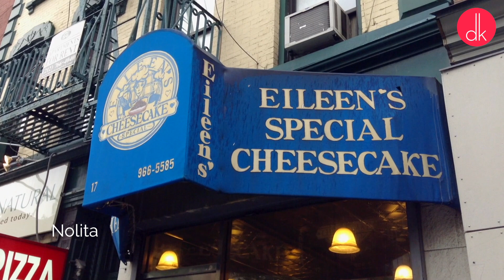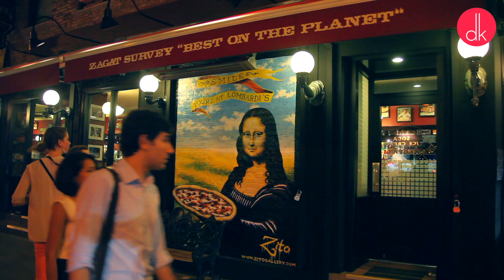Dolny Manhattan 🏙️ Nowy Jork biznesowy i nie tylko 🇺🇸 | Dorota Kamińska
Zapraszam na Dolny Manhattan - Nowy Jork biznesowy i nie tylko. Podróż z 2013 roku ;). Nagrałam w ciągu kilku dni spacerów po NYC vlog, w którym pokazuję ciekawe miejsca na Dolnym Manhattanie.

Zobaczycie Chinatown, Little Italy, widoki z mostów Manhattan oraz Brooklyn, panoramę miasta podziwianą z Governors Island oraz widok z Empire State Building na Lower Manhattan. Oraz kilkadziesiąt ulic, uliczek i parę parków, w których odpoczywałam w przerwach na zwiedzanie Nowego Jorku.

Nocleg w Nowym Jorku:

1. Mój nocleg w Hotelu World

2. Sprawdźcie też ofertę Hostel Canal, ma ładniejsze pokoje, trochę wyższe, ale wciąż atrakcyjne ceny i lepsze opinie

3. Możecie też sprawdzić ceny na Airbnb – rejestrując się z mojego polecenia dostajecie zniżkę 100 zł na pierwszy nocleg

Sprawdzone miejsca i przydatne linki:

1. Nocleg, po taniości, miałam w Chinatown

2. Polecam Wam też obejrzeć nieco droższą, ale ładniejszą ofertę

3. Możecie też sprawdzić ceny na Airbnb – rejestrując się z mojego polecenia dostajecie zniżkę 100 zł na pierwszy nocleg

4. Słodkości wegańskie, bezglutenowe i koszerne

5. Sałatki w dobrych cenach

6. Dim sum w najstarszym tego typu lokalu w Chinatown

7. Najlepsze serniki u Eileen

8. Lombardi's i doskonała pizza